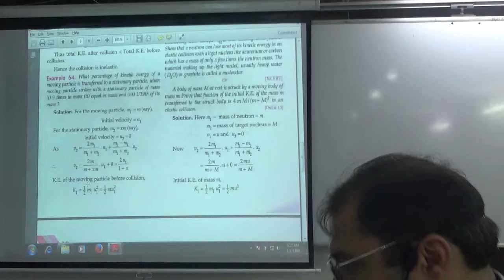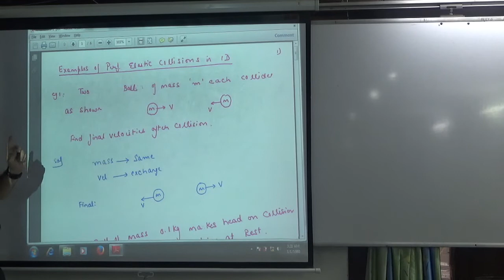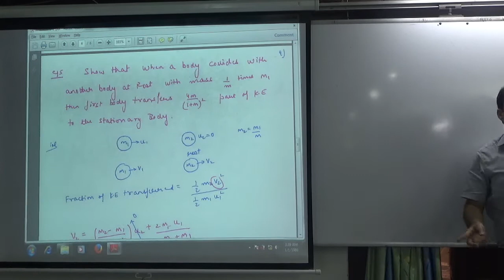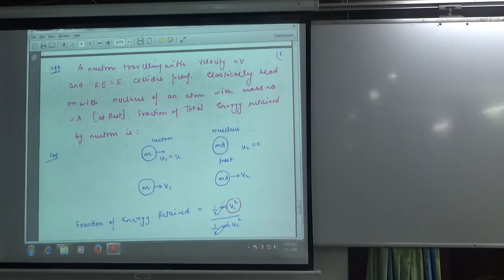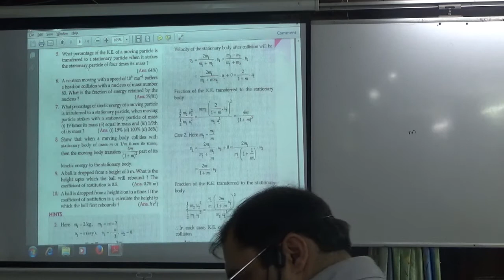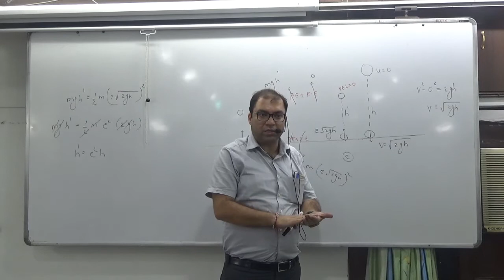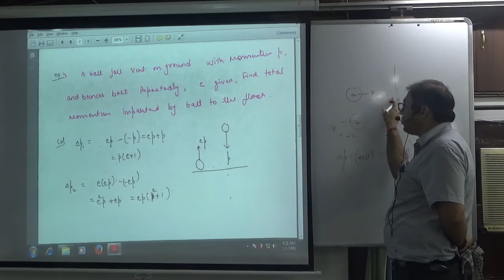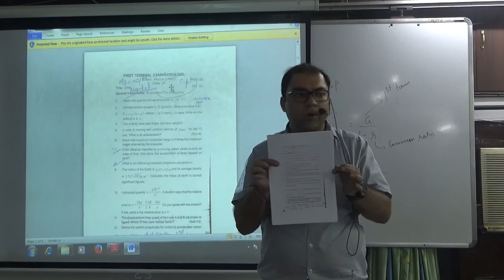Numericals on Collision in One Dimension Part 2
Numerical on Collision in One dimension part 2